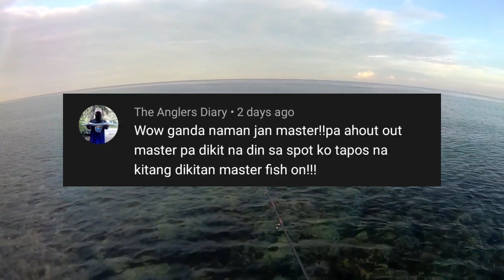Good Size Emperor Fish sa Knee Deep lang | Ultralight Fishing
Casting at Laguindingan, Misamis Oriental